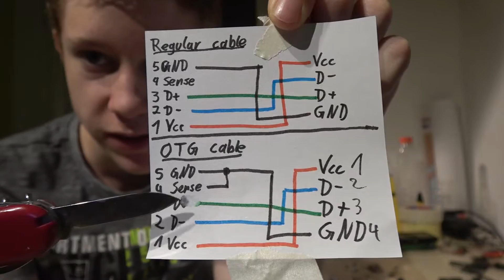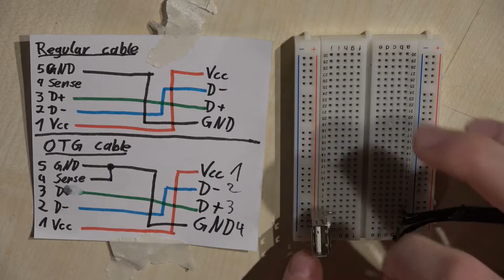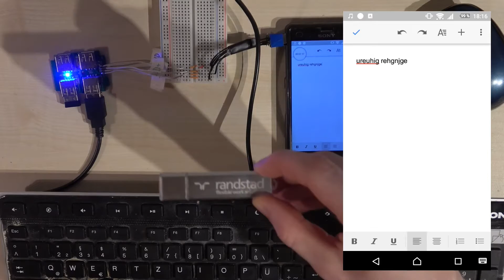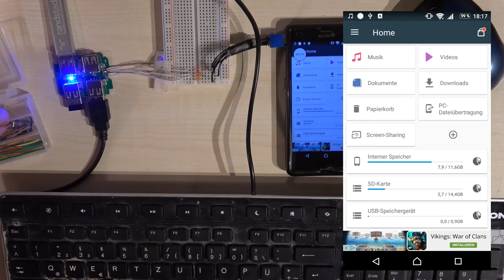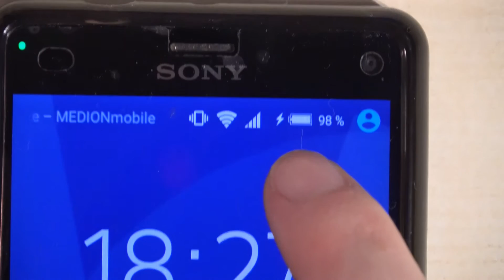Wie funktioniert ein OTG Kabel? - Smartphone modifizieren | Shwainchn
Textverarbeitung am Handy? Videos schneiden am Handy?
Fast jeder hat ein Smartphone und die meisten tragen es immer bei sich! Wäre es nicht super praktisch es als vollwertigen Computer zu nutzen? In dieser Videoreihe zeige ich euch wie ich mein Handy aufrüste :D

USB Buchsen sind auch in jedem alten Computer zu finden, müssen also nicht neu gekauft werden.

WICHTIG: Nicht jedes Handy unterstützt die OTG Funktion!

Fragen könnt ihr gerne in den Kommentaren stellen!

- Diviners feat. Contacreast - Tropic Love
- LarsM - Lovers
(vom Handy abgespielt: NAIMA - Let Me See You)
- LarsM - Lovers
- Electro Light ft. Kathryn MacLean - The Edge

Wenn ihr Verbesserungstipps oder Ideen habt schreibt diese doch in die Kommentare!